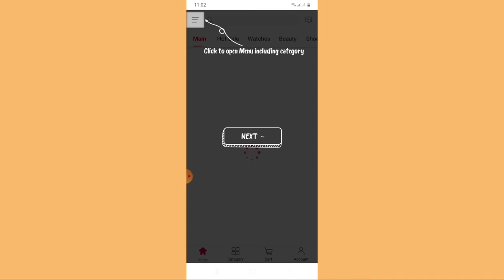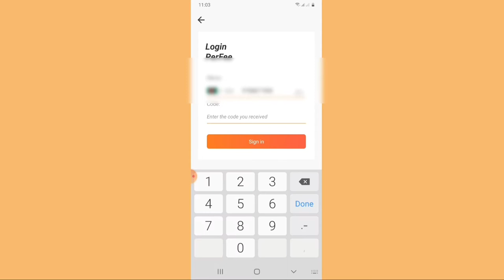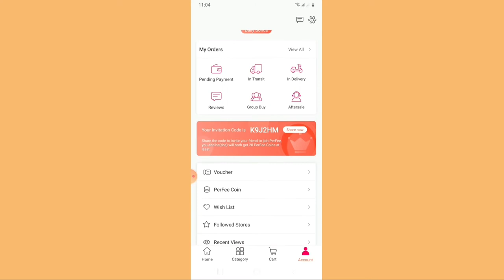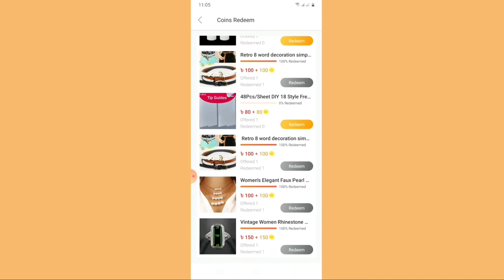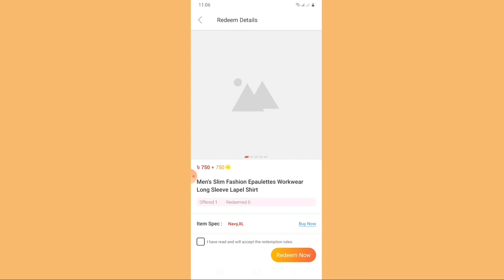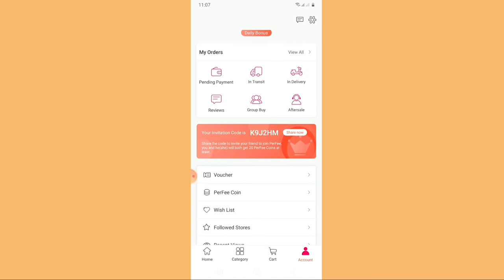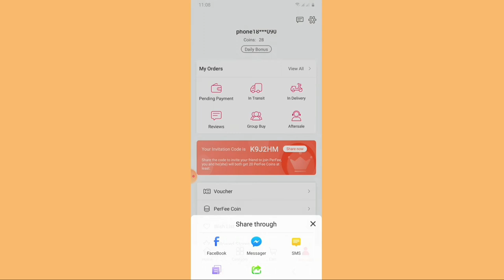অনলাইন থেকে পণ্য কিনুন ফ্রিতে\How to online income\free online shopping\online earning\ferfee app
অনলাইন থেকে ফ্রিতে পণ্য কিনুন
তোমাদের আজকের ভিডিওর মাধ্যমে আপনি জানতে পারবেন অনলাইন থেকে কিভাবে ফ্রিতে পণ্য ক্রয় করা যায়

ভিডিওটি ভালো লাগলে লাইক কমেন্ট শেয়ার করবেন